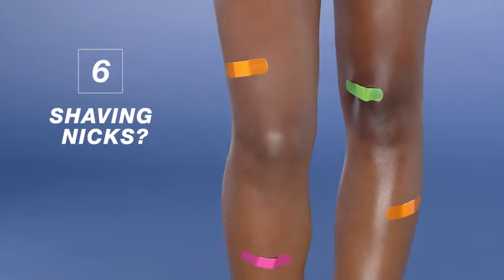نعومة الجسم# للحصول على بشرة ناعمة كالحرير#🔥body softness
🌹حتى تتمكن من متابعة يومك بشكل مريح.;شراء منتج من الامازون
افضل استضافة عمل موقع الكتروني اقل تكلفة .bluehost البدء بدءًا من 3.95 دولارً👇👇👇من htt